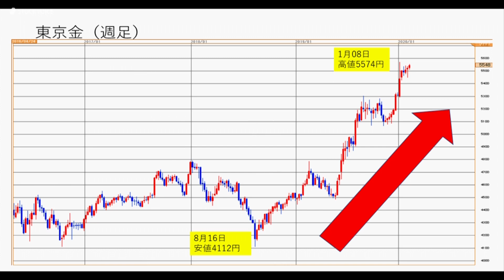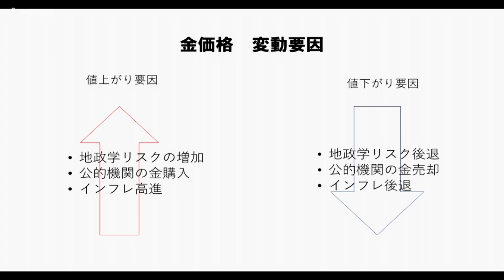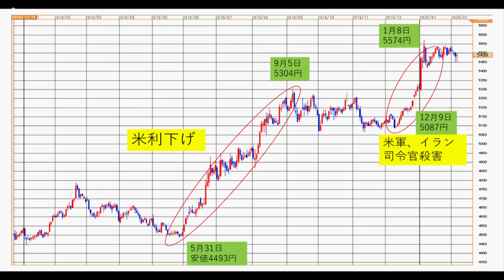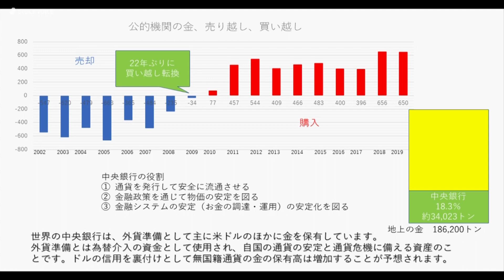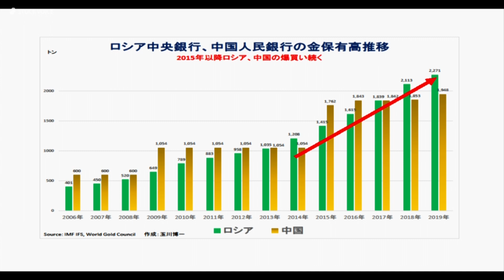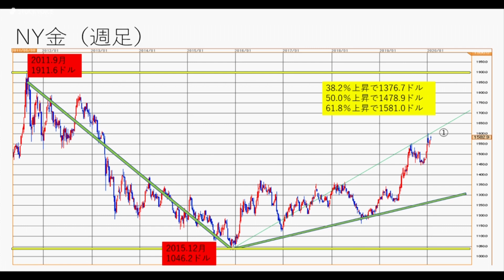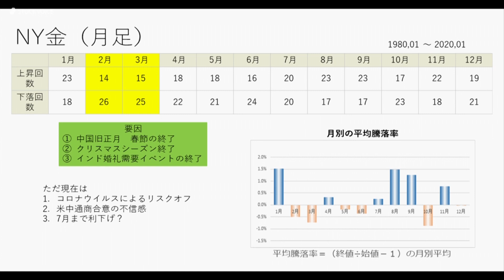Tocom コモディティフォーカス 2月17日 岡安商事 光永龍生さん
本日の出演/岡安商事 光永龍生さん